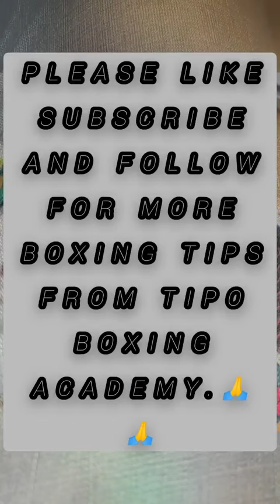YOU CAN ENROLL YOUR CHILDREN AT TIPO BOXING ACADEMY.